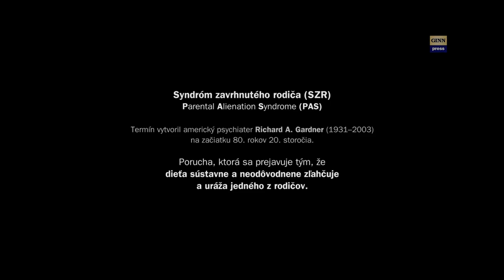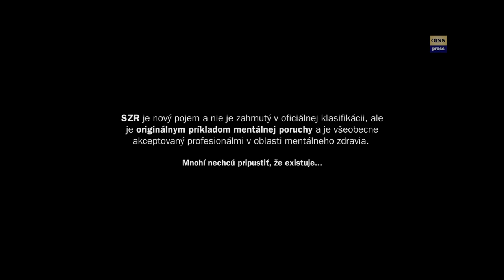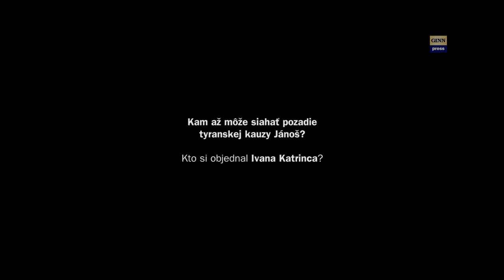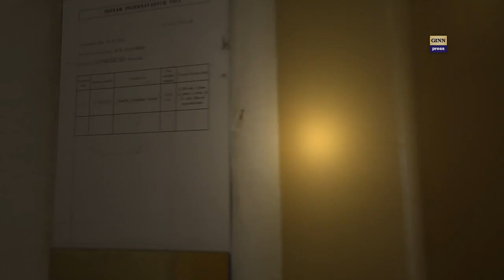OĽaNO za kauzou Jánoš?! Čo je syndróm zavrhnutého rodiča?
Môže byť za kauzou Jánoš aj politické pozadie a boj o moc?! Tak ako strana SIEŤ pred voľbami účelovo otvorila kauzu masér Kostka - ukazuje sa, že aj iné strany majú k týmto praktikám blízko a neštítia sa ani ničiť osudy detí. Možno tak na úkor zdravia maloletej Jasmíny Jánošovej chcel niekto získať politický a neskôr zrejme aj finančný kapitál. Jánošovej v kauze pomáhala strana OĽANO. Podľa vyjadrenia ich poslankyne nechceli vystupovať verejne a preto jej dali iného človeka a všetko ukazuje na to , že to mal byť Ivan Katrinec - falošný policajt / plukovník organizácie ICOCRIM. Po znaleckom dokazovaní a po roku od prepuknutia veci sa ukazuje, že svoj podiel na týraní dcéry môže mať aj matka Iveta Jánošová tým, že v dieťati vyvolávala tzv. Syndróm zavrhnutého rodiča (SZR) / Parental Alienation Syndrome (PAS). Tento termín vytvoril americký psychiater Richard A. Gardner (1931–2003) na začiatku 80. rokov 20. storočia. Porucha, ktorá sa prejavuje tým, že dieťa sústavne a neodôvodnene zľahčuje a uráža jedného z rodičov. Deťaťu je voči rodičovi vštepovaný odpor a kritika, ktoré sú neoprávnené alebo prehnané. SZR je nový pojem a nie je zahrnutý v oficiálnej klasifikácii, ale je originálnym príkladom mentálnej poruchy a je všeobecne akceptovaný profesionálmi v oblasti mentálneho zdravia.  Mnohí nechcú pripustiť, že existuje... Prečo?
SZR je totiž ústredným motívom v kauze Jánoš. Podľa znaleckého posuduku ho v maloletej Jánošovej zasieva Matka Iveta a robí aj iné úkony aby obmedzila prístup otca k dcére. Jánoš dcéru nevidel už viac ako rok. Ešte pred vypuknutím kauzy, kde je ánoš označovaný ako tyran rodiny, ho záhadne navštívil niekoľko razy súdne trestaný Ivan Katrinec / ICOCRIM požadoval od poslanca za zahladenie kauzy a umožnenie styku s dcérou vyplatenie závratnej sumy 1 mil. EUR (30 mil. SKK). Exposlanec V. Jánoš však požadované "výpalné" nezaplatil a po sérii účelových a organizovaných tlačoviek (pod záštitou ICOCRIM) sa s ohľadom na stav svojej dcéry Jánoš radšej sám vzdal mandátu poslanca a umožnil tak nerušené vyšetrovanie a súdny proces. Činnosť organizácie ICOCRIM bola už v iných krajinách zakázaná pre preukázané mafiánske a výpalnícke praktiky a závažnú kriminálnu činnosť. Pri svojej práci využívajú rôzne "legálne" nástroje ako od podnikateľov a občanov požadovať peniaze. Ak nezaplatíte spravia tlačovku, kde vás zdiskreditujú.
Generálny prokurátor Jaromír Čižnár (51r.) intenzívne odmieta stíhať členov podvodnej organizácie ICOCRIM na Slovensku, ktorí sú zapletení do vydierania mnohých verejne činných osôb a podnikateľov.
Podivná kauza týrania,kde je obžalovný bývalý poslanec NRSR Vladimír Jánoš je už na súde. Prvé pojednávanie sa uskutočnilo 16. Marca 2016 v Prievidzi.  Kauzu týrania otvoril niekoľko razy súdne trestaný Ivan Katrinec z pochybnej organizácie ICOCRIM, ktorá už bola v iných krajinách zrušená pre mafiánske praktiky a závažnú kriminálnu činnosť. Na Slovensku sa Katrinec  zviditeľnil cez médiá s bombastickou správou: poslanec SMER-u týra manželku a ich dieťa! A prečo ju zastupuje on - muž bez právnického vzdelania? Prečo ju zastupuje falošný podplukovník vymenovaný pofidérnym občianskym združením ICOCRIM, ktoré klame verejnosť o spolupráci s OLAF, NAKA a Generálnou prokuratúrou a chodia oblečení v uniformách. “Nikto ju nechcel zastupovať,” tvrdí stále na otázku ako sa k jej zastupovaniu dostal. Navyše to vraj robí zadarmo! “Je to dobročinná záležitosť”, opakuje dookola I. Katrinec. “Dostala som sa k nemu cez známu,” opakuje dookola už rozvedená exmanželka politika Jánoša. V čom je problém? Dobročinnosť falošného podplukovníka Ivana Katrinca má háčik. Súcit prejavujúci sa u bývalej manželky bohatého exposlanca chýbal v jeho vlastnom živote. GINN získal dôkaz, že Ivan Katrinec spáchal prečin neplatenia výživného! Niekoľko mesiacov - od decembra 2011 až do konca roku 2013 neplatil riadne na vlastného chorého syna, až kým prípad neskončil na súde.
MIesto: Okresný súd Prievidza
Osoby: Vladimír Jánoš, Iveta Jánošová, Janka Šípošová, Ivan Pecník, Hrežďovič, Martin Dańo, Lenka Dale
Ďalšie kľúčové slová: megalodon, gorila, nakrúcanie, politika, vláda, parlament, SMER-SD, demokracia, totalita, smrť, genocída, národ, Panasonic HX-A500, Panasonic HC-WX979, syndrom zavrhnuteho rodica, rodičia, starostlivosť